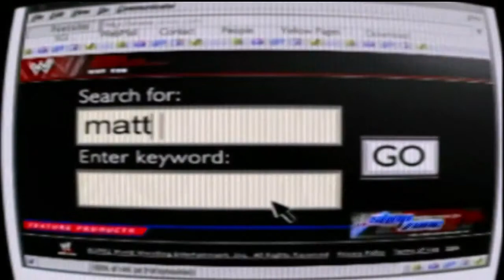A WWE 2016 review with KaijuLou!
KaijuLou review WWE's year in 2016!